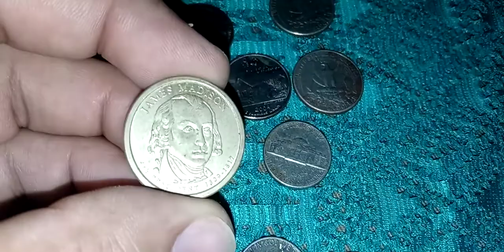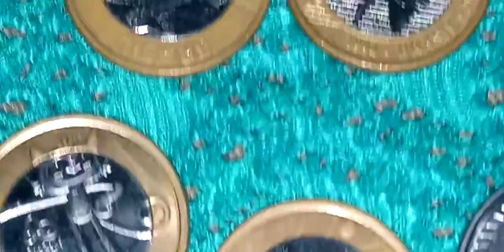uma variedade de moedas